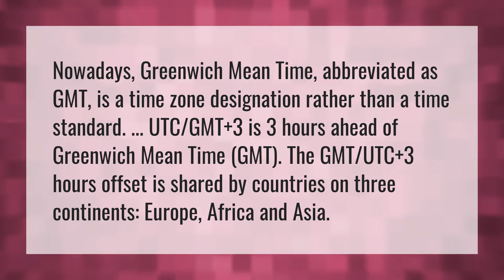What is 3pm GMT?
UTC Or GMT • What is 3pm GMT?